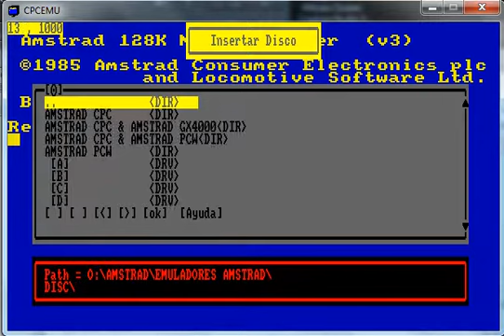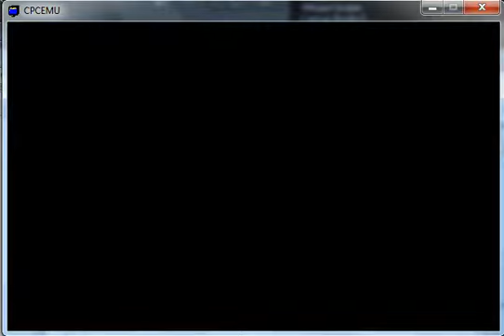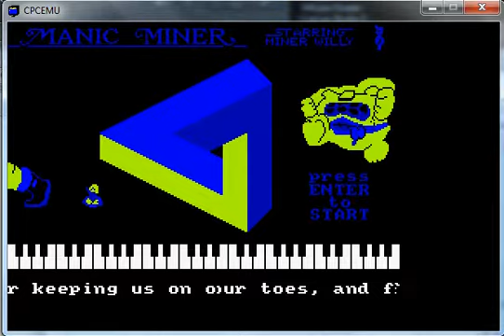Manic Miner - Amstrad CPC - emulador CPCEMU 1.7 - probado Windows 7 x64